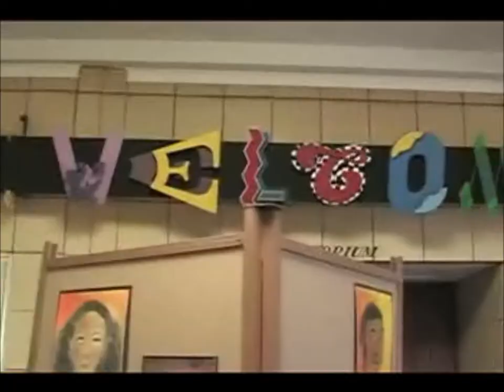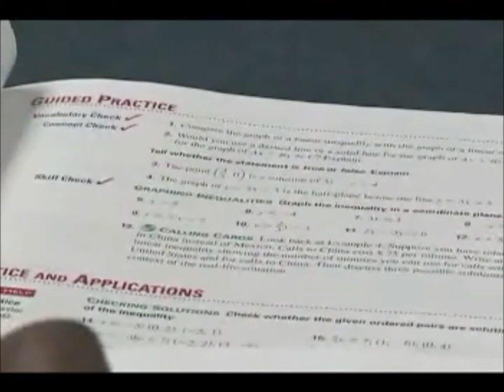Central Visual and Performing Arts High School 2010 Promotional Video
Central Visual and Performing Arts High School 2010 Promotional Video - Music by the Central VPA Guitar Program

Central Visual and Performing Arts High School is focused on synergistically developing both the artistic and academic student. The school is located in Saint Louis, Missouri and is near many cultural and civic venues. The Central Visual & Performing Arts Guitar Program is for the serious guitar student and those wanting to learn how to play the guitar. The program has been around since the 1980’s. It continues to be one of the most comprehensive high school guitar programs. Alumni have not only gone on to college, but to record and perform locally and worldwide. Guitar students learn how to play on both acoustic and electric guitars. Bass guitar is also included in the program for students wishing to play bass guitar.